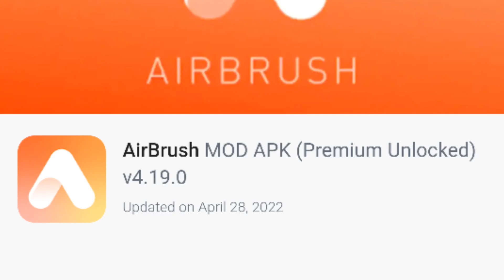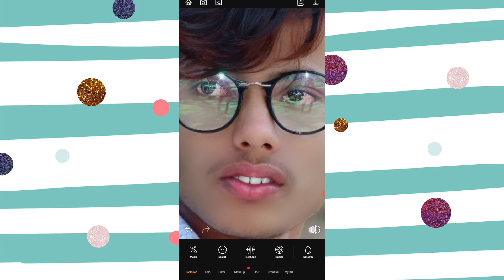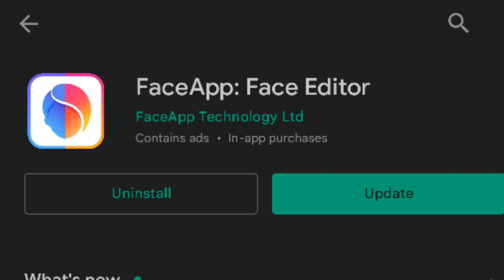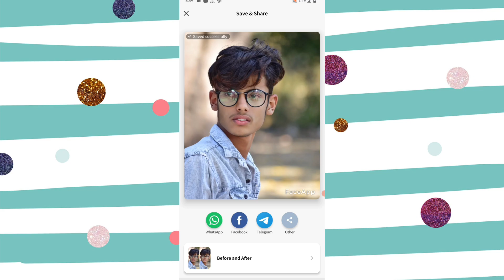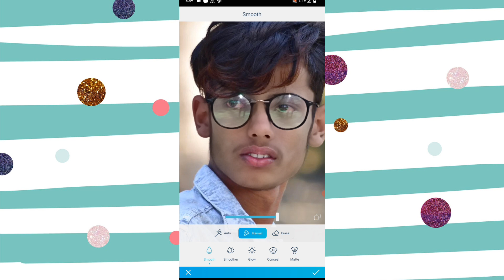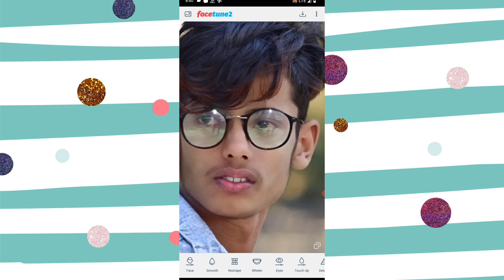best photo editing app for Android 2022🔥||how to smooth face new editing app |don't use old app